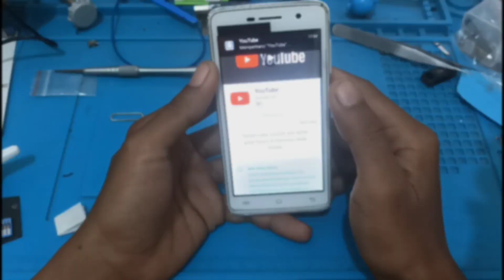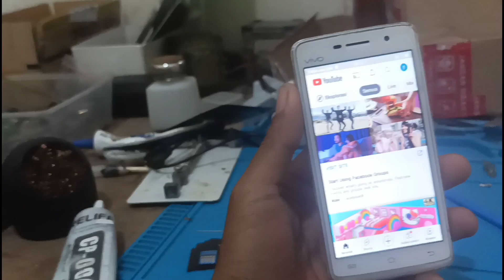Perbaiki hp dari Rongsokan Vivo y21 2016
perbaiki hp dapet dari rongsokan . vivo y21 versi lama , lumayan bisa buat liat youtube anak.. !! @AndikaAllService

di chanell ini saya akan membuat video tentang service apa aja. dan semua service. an saya akan saya vidio dan up load ke you tube , untuk saran dan kritik bisa tulis di kolom komentar "terima kasih"
vidio
mulai dari :
hp
laptop
tv
ampli
smua peralatan rumah tangga
smua peralatan tukang
dan masih banyak elektronik lainnya
bila kita belum pernah service kita akan belajar bersama ..
untuk jasa Andika All Sevice khusus area KOTA BLITAR
bisa hubungi
terima kasih